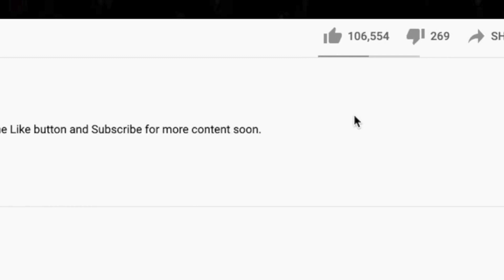🎵 Tom Petty - Breakdown REACTION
Thanks for checking out our Tom Petty reaction. Breakdown show us another side of the great TP.

BTC address: bc1qnk9au02dt90pafnl2tzcq8r4jj67n0h5g82fgj
ETH address: 0x5693df730D342E11DcABbE0BCeE801A5910725d1
XRP address: r4wVQdYAcN3bov8oERmBWgcUHSszDv3HDS